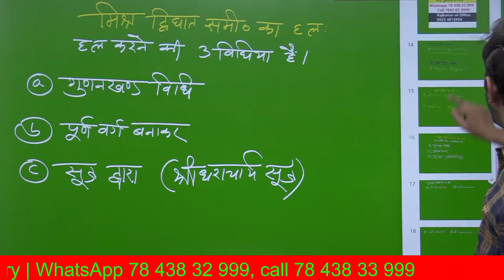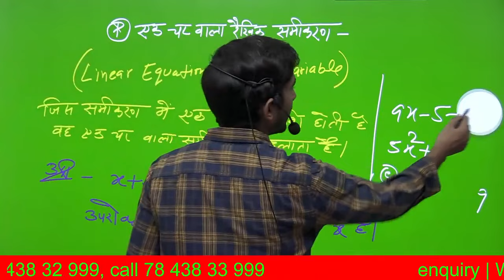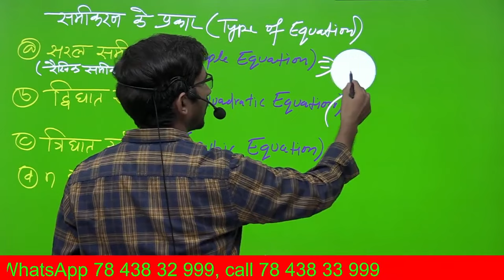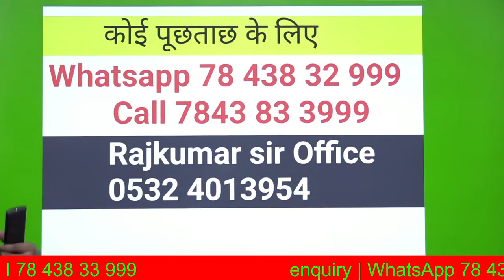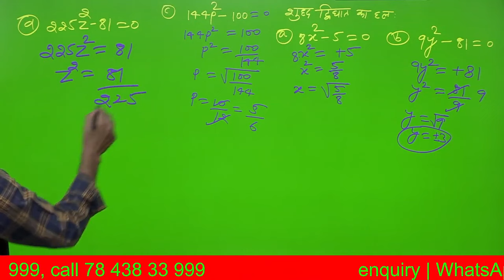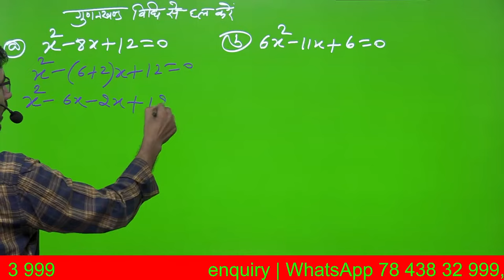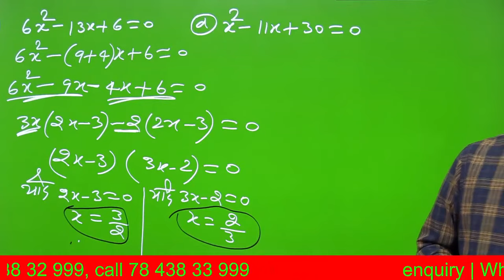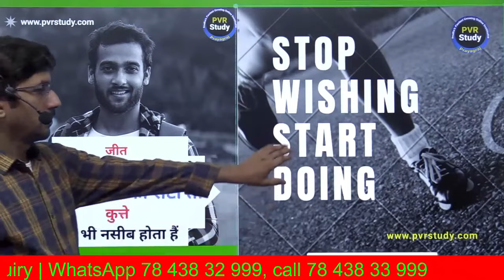UP Deled 2nd sem Maths |Revision Class Part 9